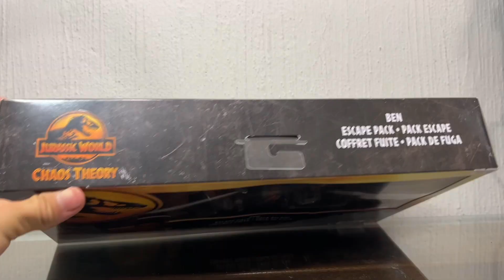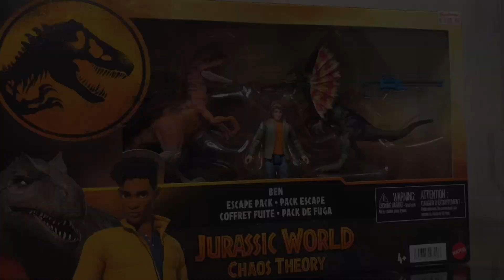Ben Escape Pack Atrociraptor Dilophosaurus Unboxing & Review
En este video Haremos el unboxing y review de Ben Escape Pack Atrociraptor Dilophosaurus sachándolos de caja, revisándolos y comparando a estas figuras de mattel de chaostheory